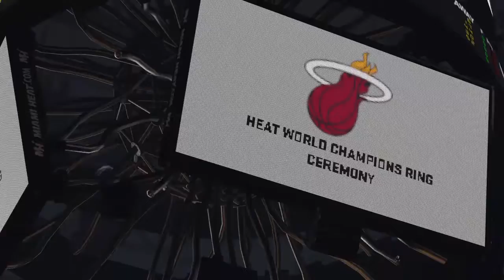NBA 2K15 | MY CAREER | HALL OF FAME INDUCTION & 7th CHAMPIONSHIP RING CEREMONY!!!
Watch Love Pretty get inducted into the hall of fame and his tear jerking speech!